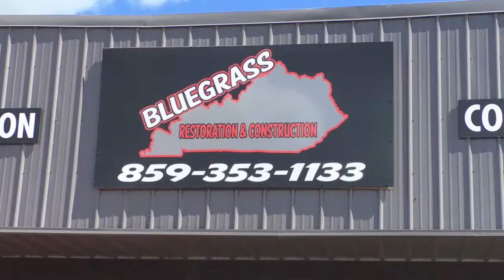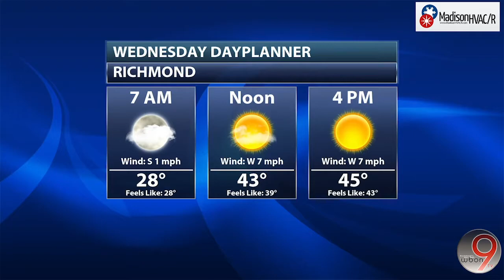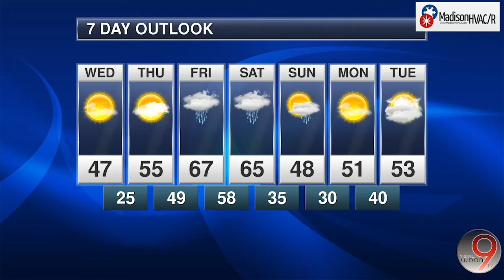Madison HVAC Weather Center: Weather Forecast | 12-07-21